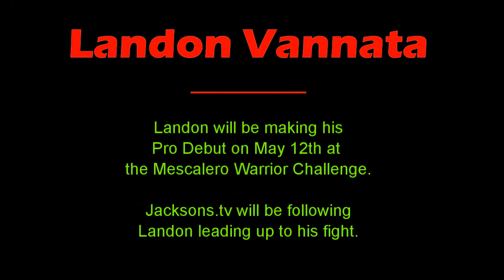Landon Vannata Pro Debut Diary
Landon Vannatta is Lightweight who fights for Team Jackson/Winkeljohn. Landon will be making his Pro Debut on May 12th, 2012 at the Mescalero Warrior Challenge.  jacksons.tv will be following Landon as he makes his pro debut.